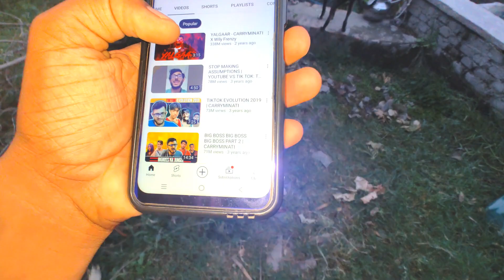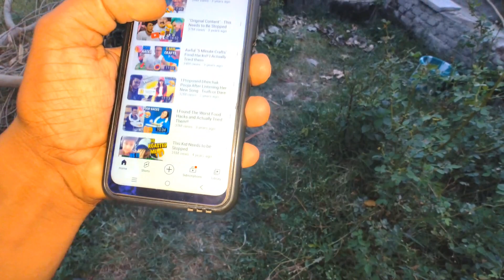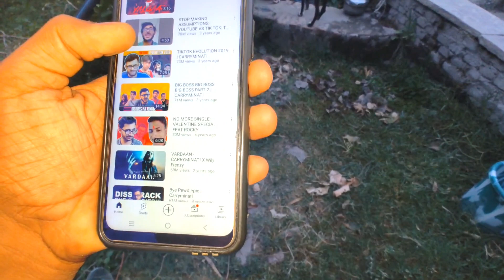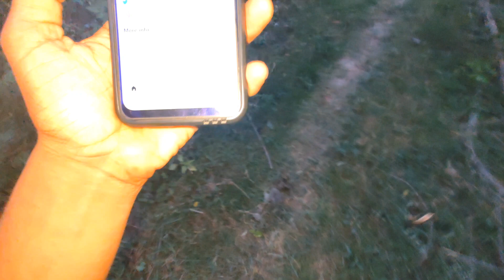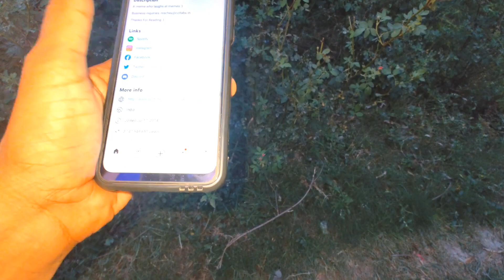TRIGGERED INSAAN OR CARRY MINATI KE VIDEO DEKHNE SE FEVER 🥵 AA GAYA